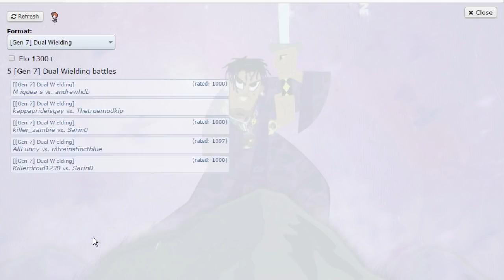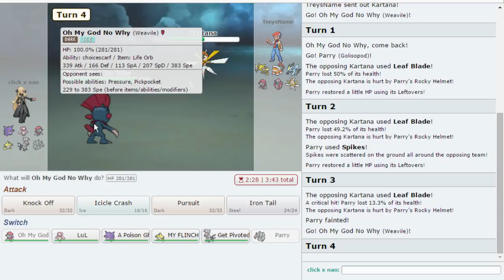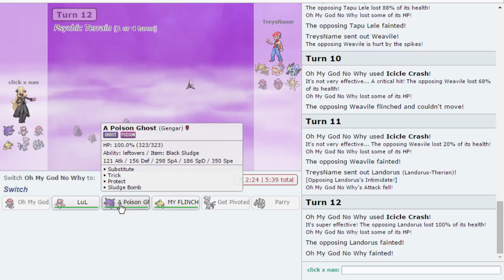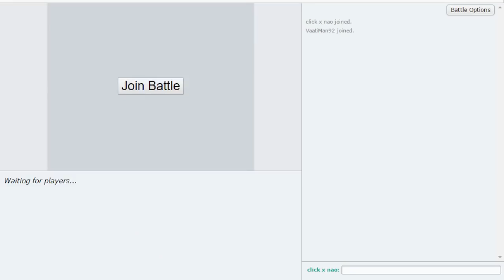HOW TO: Pokemon Sun and Moon Showdown Live! w/ Commentary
Hope you all enjoy this pokemon showdown sun and moon live with a lil update on how we'll be rolling from now on